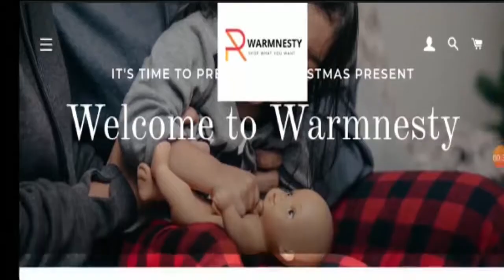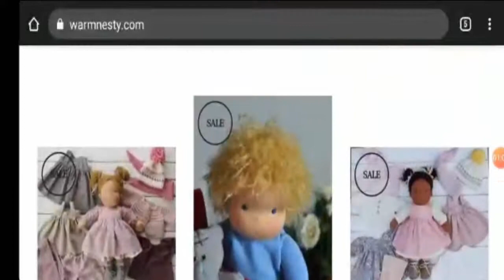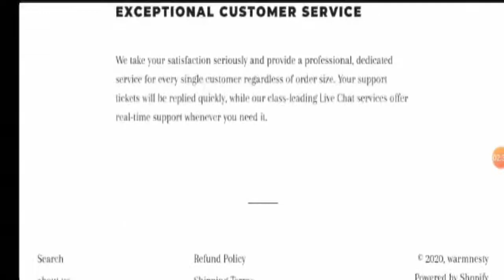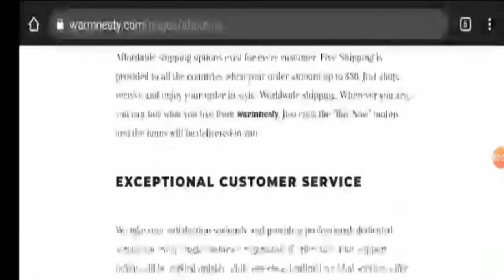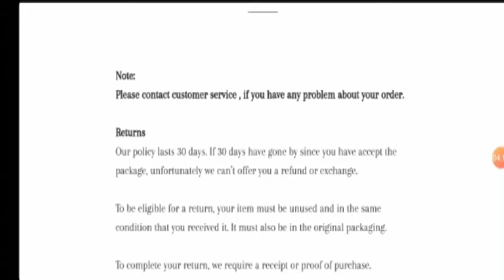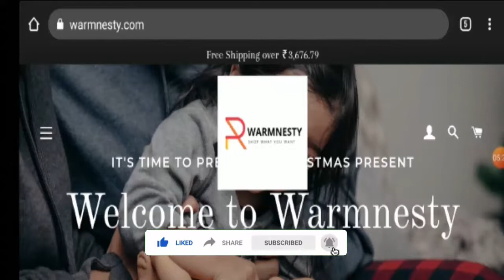Warmnesty com Reviews (Sep 2020) ! Is Warmnesty store scam or legit?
Warmnesty com Reviews (Sep 2020) ! Is Warmnesty store scam or legit? Why are Textile Waldorf doll baby so cheap there?

About Warmnesty com Reviews-

Today, I am going to explain - Is Warmnesty com Reviews Legit or a Scam. Friends, this is not our website. If you have never ordered anything from this website, this unbiased review will help you in deciding the answer to this question -  Should I buy from it or not? If you have experienced any fraud over this website then watch this video till the end, I will share the way to get your money back.

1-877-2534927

Refund Link-

ScamAdviserReports